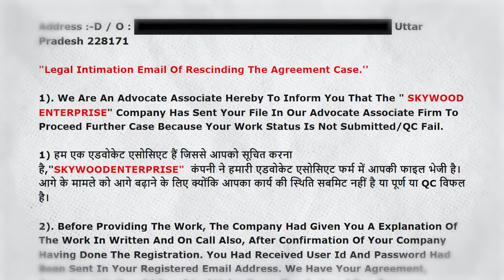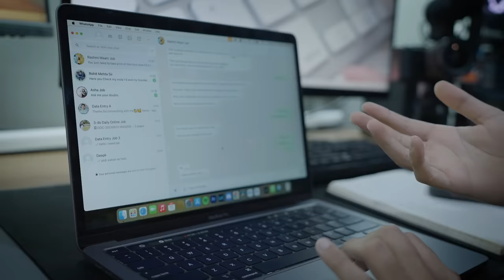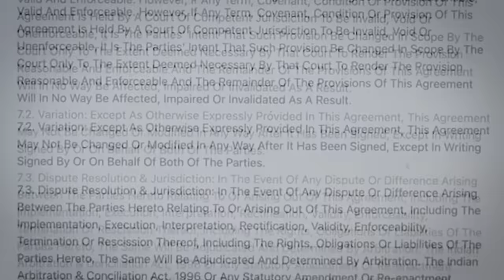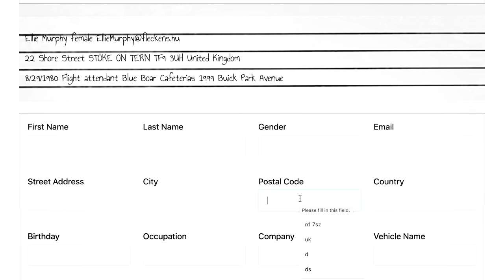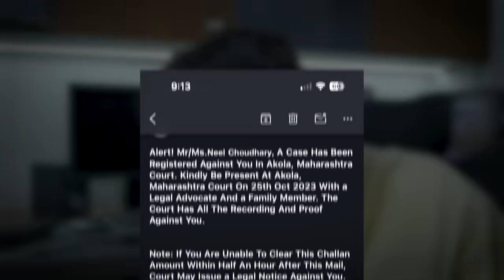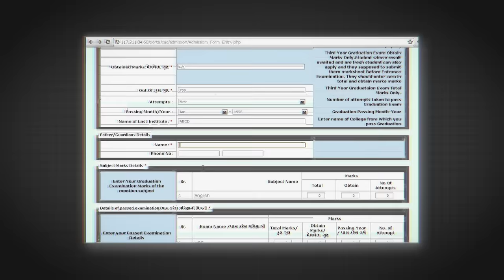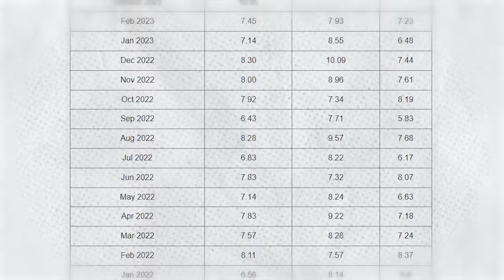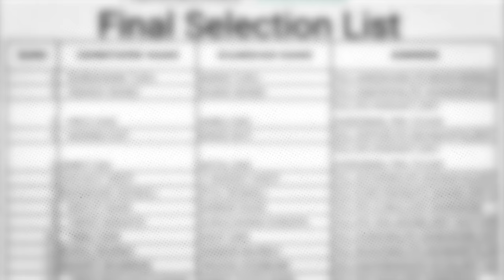I DID A "STING OPERATION" ON DATA ENTRY JOB SCAMMERS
I made a video exposing the data entry scam by enrolling in an online data entry job.
Watch what happens next.

watch the complete video for more analyses by Harsh Dhaka.